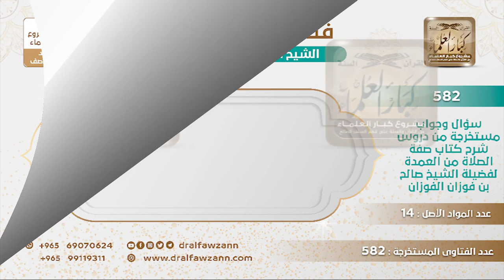[213 -582] ما حكم وضع اليدين في الصلاة على السُّرة ليس فوقهما ولا تحتهما؟ - الشيخ صالح الفوزان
-"السؤال: ما حكم وضع اليدين على السُّرة ليس فوقهما ولا تحتهما؟
الجَوَابُ: خلاف السُّنة ما هو على السُّرة ولا على الصدر إنما تحت تحت.
للاشتراك في قناة الشيخ صالح الفوزان
سؤال وجواب من شرح صفة الصلاة ( 582 ) مقطع

للاستفسار والإقتراحات والدعم
رئيس الفريق
لمشروع كبار العلماء